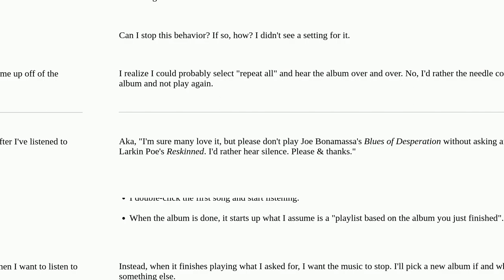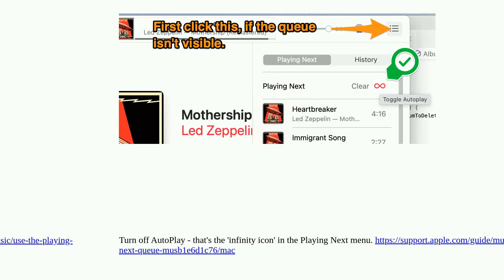Apple: How can I stop Apple Music (via Music on macOS) from playing "related" songs after an albu...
How can I stop Apple Music (via Music on macOS) from playing "related" songs after an album is complete?

A special thanks goes out to the community

  music apple-music macos